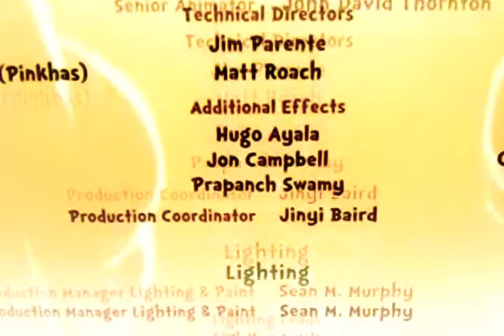chenille here's a who! credits in g major